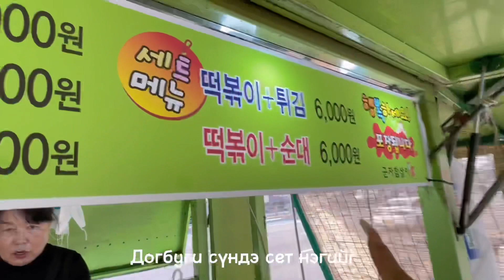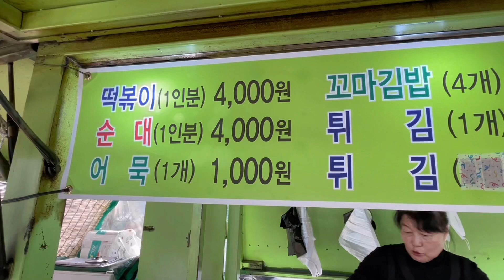Солонгосын гудамны хоол